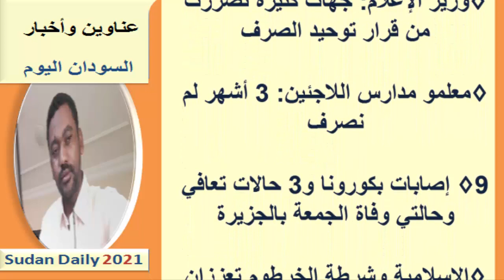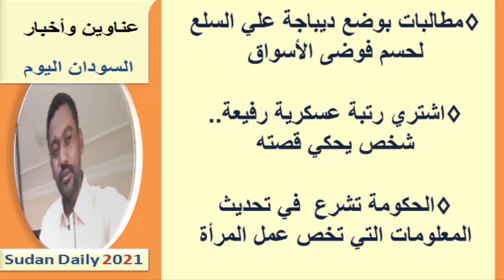عناوين الصـحـف السـودانية اليـوم الأثـنين 22 مـارس 2021م